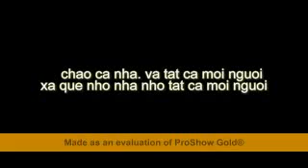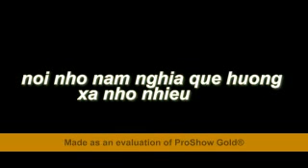ngocongvo_namdan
vay la minh man duoc video roi _toi yeu nam dan hjhjhj